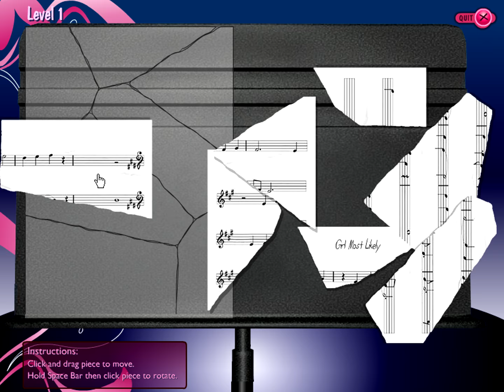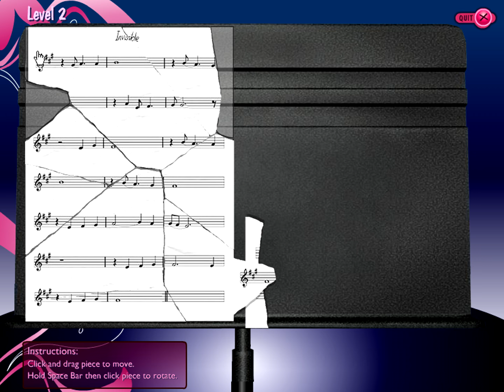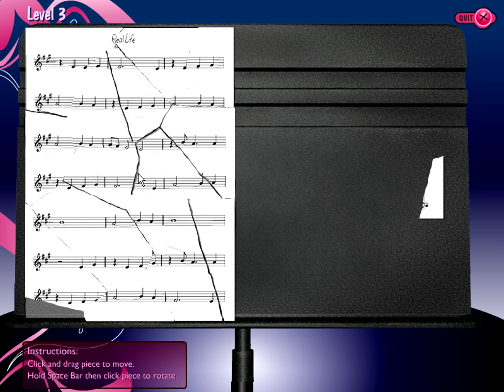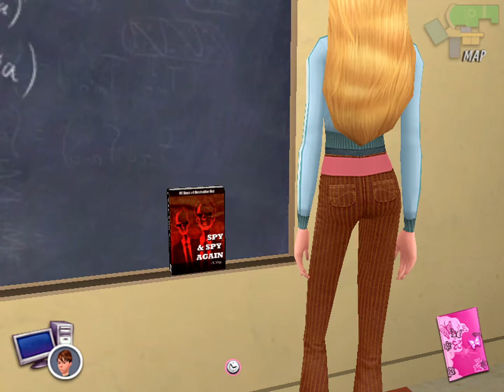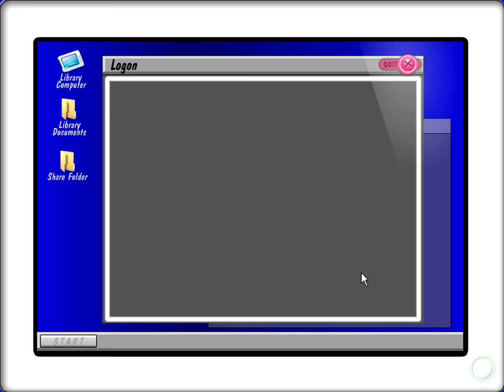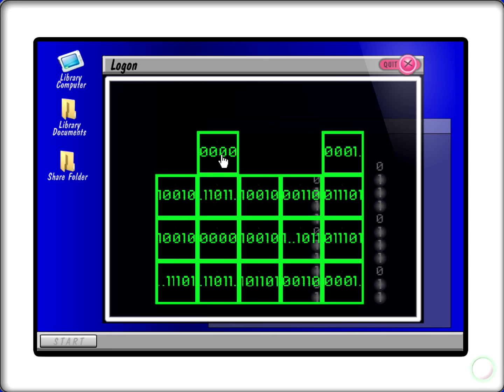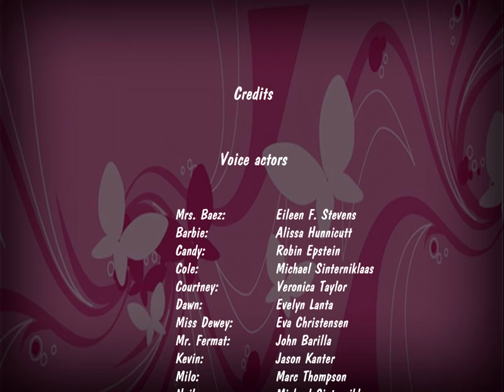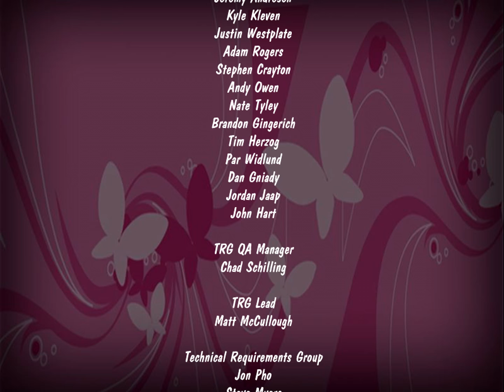The Barbie Diaries: High School Mystery (PC, 2006)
As Barbie and the members of her band, Charmz, are preparing to compete in their high school battle of the bands competition, they receive a mysterious warning to "drop out of the contest or else!" Then, when someone mixes up their sheet music and ruins their stage set, Barbie knows she's got a mystery to solve. With the competition fast approaching, help Barbie investigate these baffling clues. It won't be easy. To unravel the mystery, Barbie will need to gain the trust and friendship of classmates and teachers, all the while keeping her band on track for the contest. Will the show go on? It's up to you and Barbie!

* Innovative social strategy simulation that encourages girls to help Barbie™ build friendships and gain support of others to solve the mystery
* Aspirational high school environment targeted to girls 8-12
* Explore 9 fun high school locations including classrooms, library, music room and the cafeteria

CREDITS
SUPER-EGO GAMES:
Bob Welch
Executive Producer / Lead Designer
Greg Easley
NYC Studio Head
Bo Lasater
SF Studio Head
Robin Epstein
Senior Writer
Allen Avery
Senior Designer
David Redkey
Technical Architect
Steve Matthews
Lead Programmer
Chris Georges
Programmer
David Parks
Programmer
Salil Apte
Programmer
Django Lowe
Programmer
David Graham
Programmer / Designer
Vincent Maccioli
Art Director
Bob Kaimo
Senior Environment Artist
Thomas Yip
Senior Artist
Richard Ackermann
Senior Modeler
Danny Saint-Hilaire
Character Artist
Justin Fowler
Artist
Minchol Bae
Senior Animator
Weiching Yu
Animator
Jason Kanter
Audio Director
Gina Zdanowicz
Sound Designer / Composer
Russell DeSalvo
Composer
Peter Schwartz
Composer
Pavel Sinev
Dialogue Editor
Julie Chase
Flash Artist
Thomas Stefflbauer
Flash Artist
George Lamb
Tester
VOICE ACTORS:
Eileen F. Stevens
Mrs. Baez
Alissa Hunnicutt
Barbie™
Robin Epstein Cole
Candy
Michael Sinterniklaas
Cole
Veronica Taylor
Courtney™
Evelyn Lanta
Dawn
Eva Christensen
Miss Dewey
John Barilla
Mr. Fermat
Jason Kanter
Kevin
Marc Thompson
Milo
Michael Sinterniklaas
Neil
Marc Thompson
Coach Paternal
Rachael Lillis
Raquelle
Alissa Hunnicutt
Regan
Zoe Martin
Tia™
Sean Schemmel
Todd
Sharon Feingold
Tutorial Narrator
ACTIVISION VALUE PUBLISHING CREDITS:

General Manager
Dave Oxford
Vice President of Studios
Patrick Kelly
Vice President of Sales
Tim Flaherty
Vice President of Marketing and Creative Services
Mark Meadows
Legal
Joe Hedges
Producer
Nicole Lindstrom
Director of Product Development
Chip Pedersen
Technology Manager
Chris Arends

QUALITY ASSURANCE:
Manager of Quality Assurance
Jason Lembcke
Supervisor of Quality Assurance
Rasheem Harris
QA Lead
Paul Ference
QA Team
Matt Reese
Bob Paterson
Dean Fingerholz
Madison Meahyen
Thanuvong Yang
Jeremy Huisheere
Jeremy Andresen
Kyle Kleven
Justin Westplate
Adam Rogers
Stephen Crayton
Andy Owen
Nate Tyley
Brandon Gingerich
Tim Herzog
Par Widlund
Dan Gniady
Jordan Jaap
John Hart
Denis Molloy
Doua Xiong
Tyler Neubauer
Justyn Christensen
Michael Berg
Chris Barrett
Ryan Pedersen
Josh Cuta
Alex Reed
Cory Thibado
TRG QA Manager
Chad Schilling
Technical Requirements Group
Jon Pho
Steve Myers
Matt McCullough
SALES:
Sales Director
Jennifer Mirabelli
Sales/Marketing Coordinator
Robbin Livernois
Sales Assistant
Brynja Bjarnason
MARKETING AND CREATIVE SERVICES:
Senior Graphic Artist
Trevor Harveaux
Graphic Artist
Sean James
LICENSING:
Senior Brand and Licensing Manager
Andy Koehler
OPERATIONS:
Director of Operations and Planning
Mike Groshens
Information Systems Administrator
Bob Viau
ADDITIONAL THANKS:
Jason Anderson
Ann Beggs
Rachel Bongaarts
Mike Dalton
Carlos Martin
Jeff Muench
Kurt Niederloh
Chris Owen
Janet Paulsen
Mike Roska
Aaron M. Thompson
Steve Williams
Brian Kuyath
MATTEL CREDITS:
Patricia Masai
Director, Games and Interactive
Chip Bumgardner
Producer
Alison Carroll
Marketing Manager
Chris Kay
Associate Marketing Manager
Peter Gandolfo
Marketing Manager
Shaun Rowan
Senior Marketing Manager

SPECIAL THANKS:
Jonathan Bradbury - Rebekah Shoshanah - Luke Thomas - Kelly Jones

Download this game:  BarbieDiaries (This game doesn't work on anything newer than Windows XP. I used a virtual machine to play the game.)